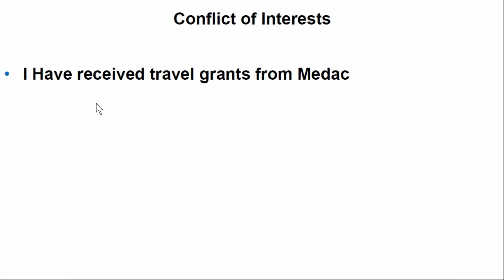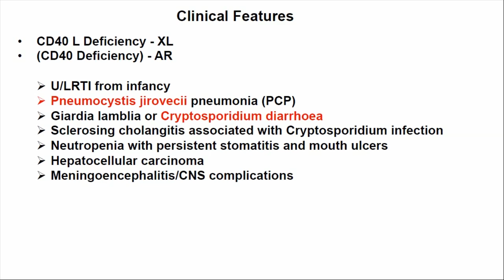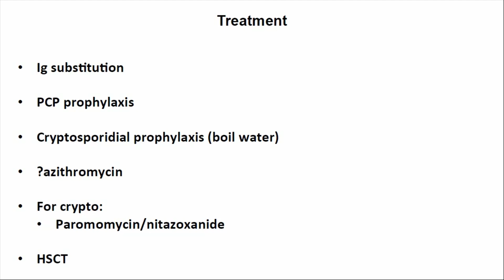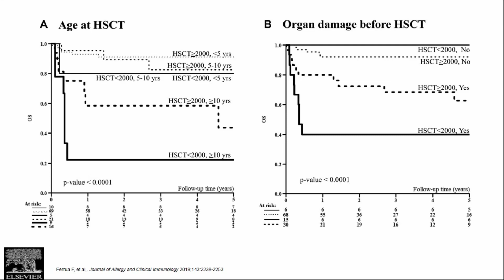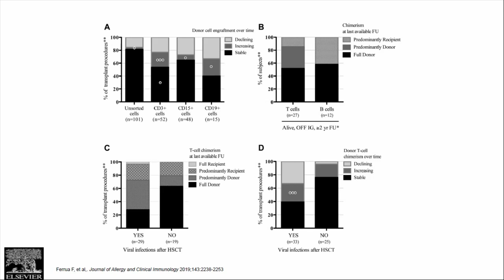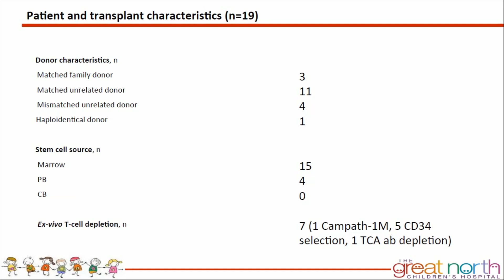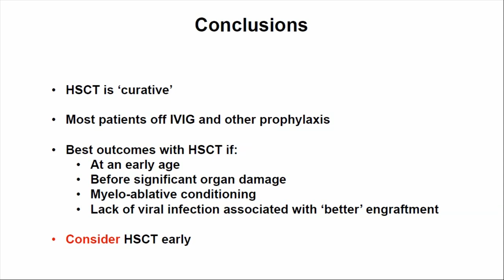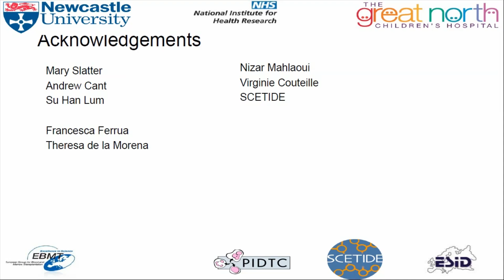Transplant or No Transplant? Is Hyper IgM "Tricky" to Transplant?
IDF 2019 National Conference session, "Transplant or No Transplant? Is Hyper IgM "Tricky" to Transplant?" from the Hyper IgM Syndrome (HIGM) Sessions, was presented by Andrew Gennery, MD, MRCP, FRCPCH, DCH on June 21, 2019.